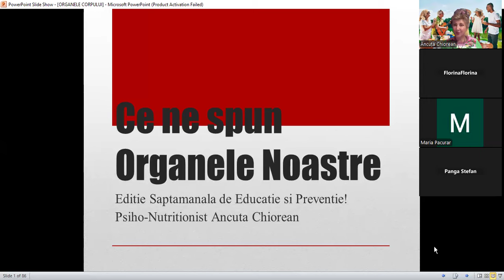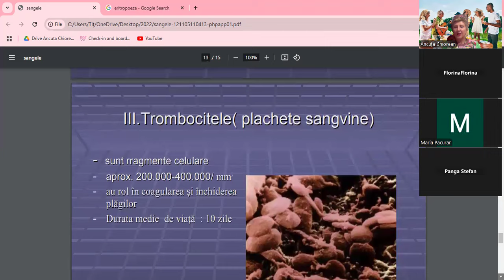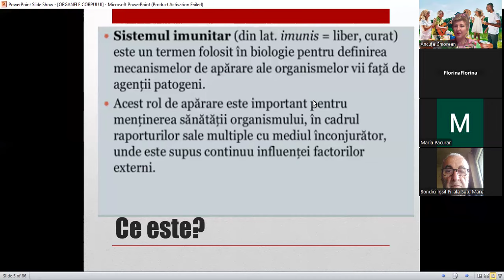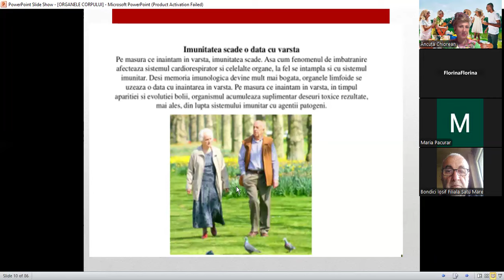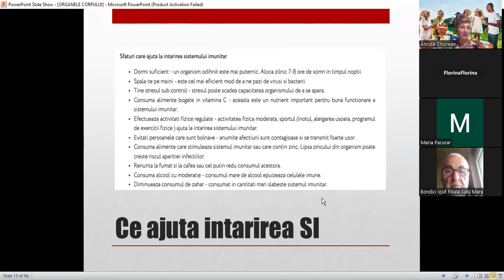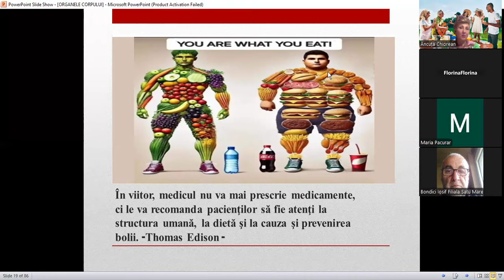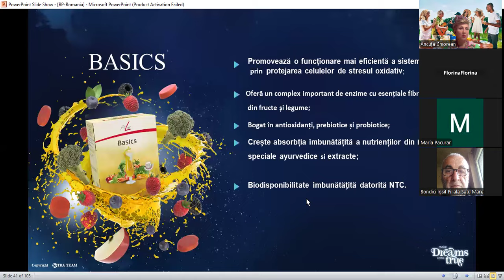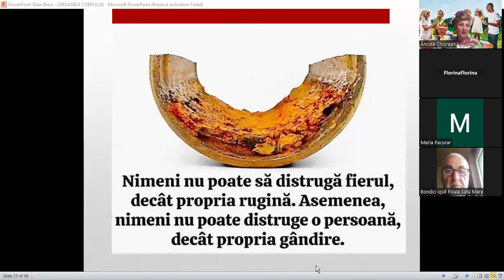Editia a 6 -a: Sistemul Imunitar! Cum putem oferi Profilaxie cu Tehnologia Revolutionara NTC?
Știai că Regenerarea CELULELOR noastre este mai ușoară că oricând?!
Suntem formați din 100 de trilioane de celule! Când sunt sănătoase  celulele noastre, sunt  pline de energie ! Celulele sănătoase cu energie ridicată sunt celule tinere până la bătrânețe profundă! NTC  este nutriție celulară Unica!
Refacerea organismului la nivel celular este rapida, datorită conceptului de transport al nutrienților NTC și absorbția de către organism până la 98,8%!
🎯 Pentru comparație - absorbția medie a oricăror alte complexe de vitamine sunt de la 8% la 14%! Restul este îndepărtat din corp în mod natural și merge la toaletă cu banii tai cheltuiți.
🏆 Beneficiile pe care le simți în 5 minute sunt:
🍀 30% îmbunătățește aprovizionarea celulelor cu oxigen
🍀Concentrare și performanță
🍀 Îmbunătățește funcția tractului gastrointestinal, digestia
🍀 Restabilește metabolismul
🍀 Formează o protecție imunitară perfectă (chiar și prin disponibilitatea bolilor autoimune)
🍀Potențialul de auto-restaurare este sporit
🍀Întinerește corpul
🍀 Îmbunătățește starea părului, a unghiilor și a pielii
🍀 Protecție excelentă a celulelor împotriva daunelor aduse radicalilor liberi
🍀Încetinirea proceselor de îmbătrânire
🍀 Stabilizarea membranelor celulare, îmbunătățind absorbția nutrienților din toate produsele
🍀Celulele și spațiile intercelulare sunt în curs de curățare
🍀Echilibrul acid și alcalin este restabilit
🍀 Ajutor necondiționat cu excesul de greutate asociat cu excesul de lichide și toxine din organism
🍀 Mai multă energie și senzație grozavă, apare somnul complet
🍀 Prevenirea tuturor bolilor, inclusiv a bolilor civilizației
Alege acum  ce e  mai bun, pentru ca meriti!